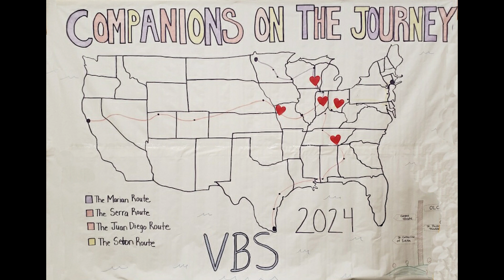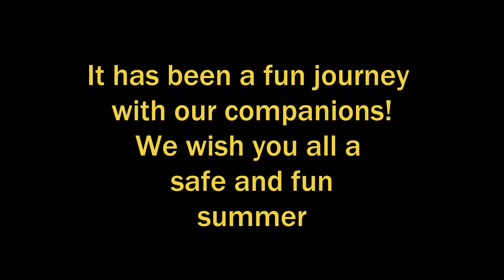Vacation Bible School 2024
Presentation to the parents for Companions on a Journey Vacation Bible School, 2024.
Children from four of our surrounding Catholic Parishes:
Corpus Christi (host site)
St. Jude Thaddeus
Our Lady of Czestochowa
St. Catherine of Siena